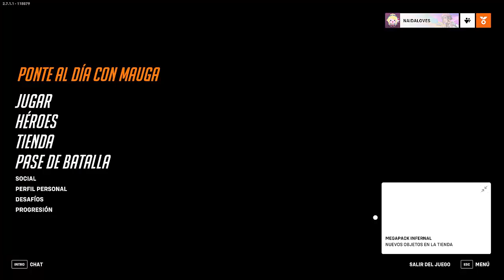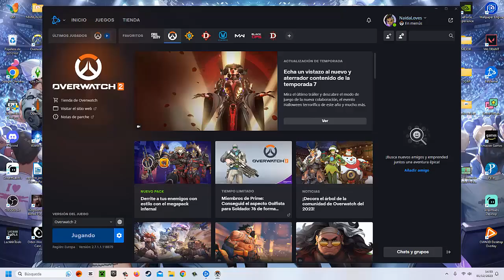ORISA I SOMOS UN PATO DE GOMA GANADOR I OVERWATCH 2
SUBO vídeo a las 18:00 hora española EXCEPTO el VIERNES que descansamos